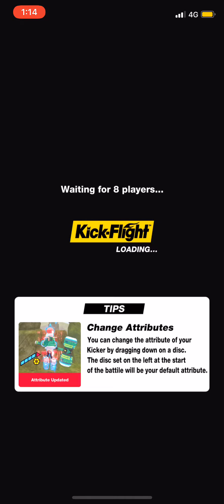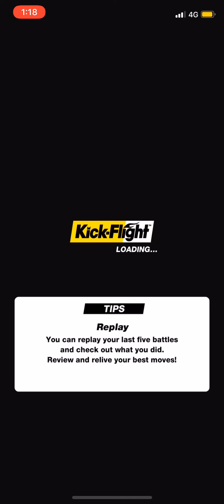New Costume for Diatrius! | Rank A Regular Match | Scramble | Kick-Flight Gameplay